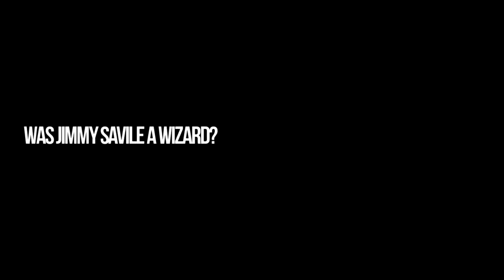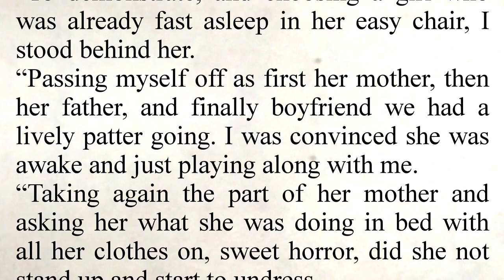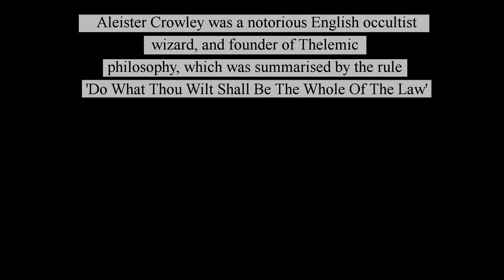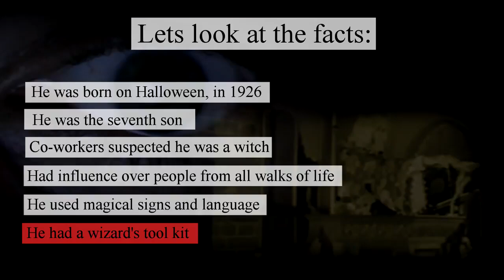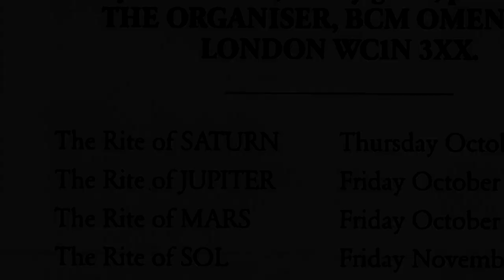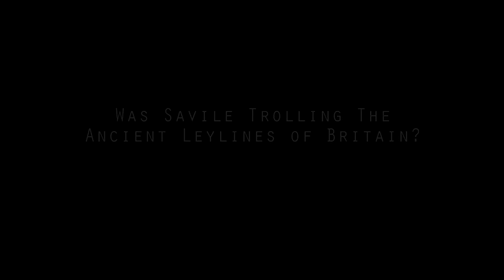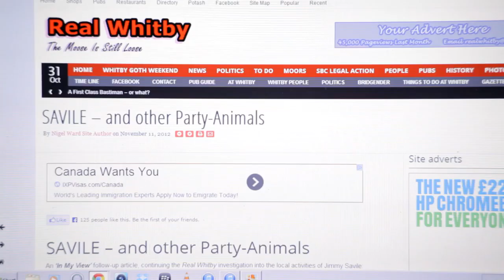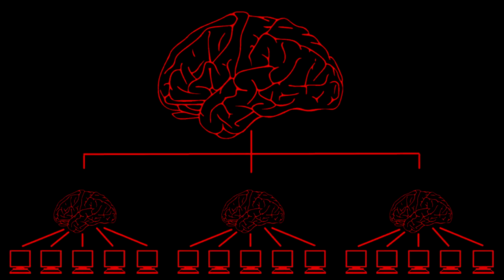Was Jimmy Savile A Wizard ?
One of the most censored videos on the internet!
Reposting because more people need to see this,  its been up for nearly 10 years and deserves 10x the views.

My new video will be out by next Monday.